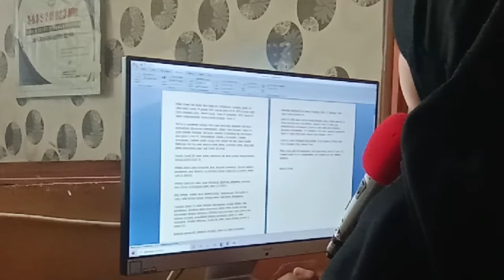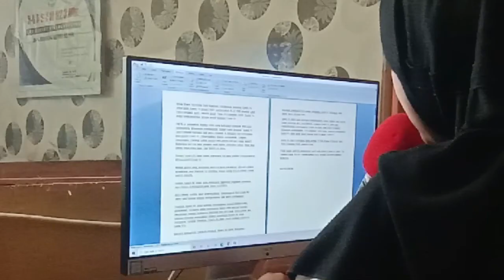SYEH ALI JABER MENINGGAL DUNIA SMAN PILANGKENCENG